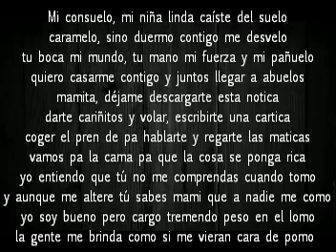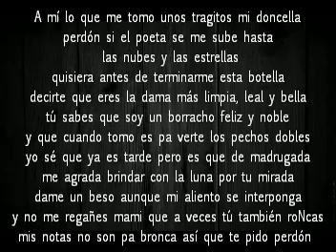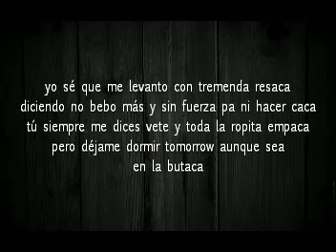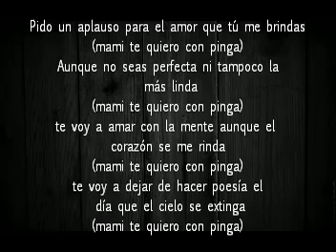BORRACHO AMOROSO (AL2 & SILVITO & sobredosis ) LETRA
GENTE AQUÍ LES DEJO OTRO VIDEO CON LETRA,QUE LO DISFRUTEN Y RECUERDEN QUE SENTIR LA BUENA MÚSICA NO ES CUESTIÓN DE SUERTE HAY QUE SENTIRLA